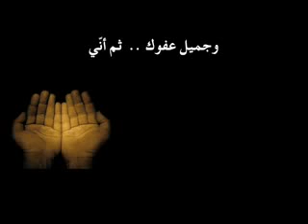إستغفار أبو نواس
جميل و مؤثر